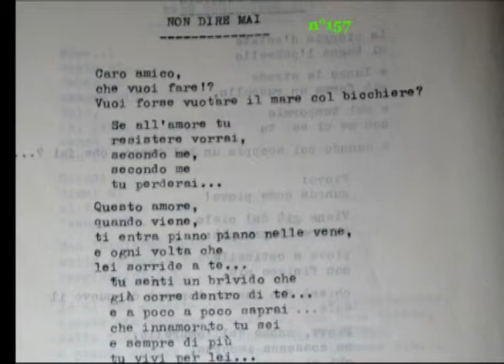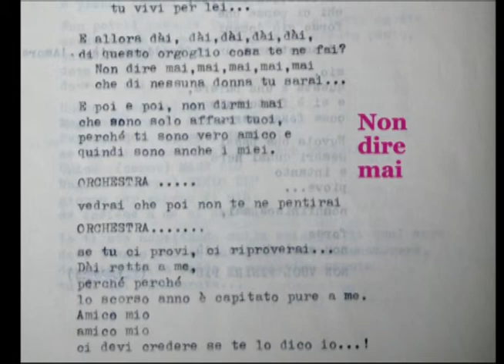Non dire mai N°157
canto e chitarra
(ascoltare in cuffia)